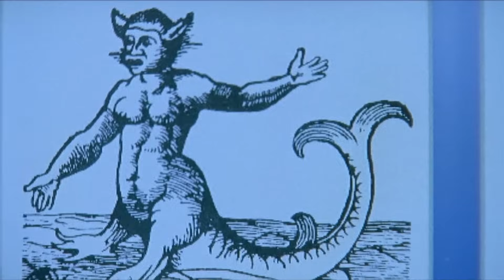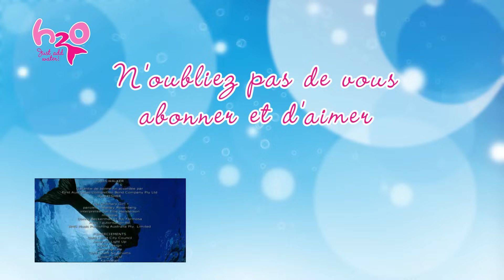H2O - just add water S1 E1 | Métamorphose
Regarder le premier épisode de H2O - just add water :) Trois jeunes filles de quinze ans, Emma Gilbert, Rikki Chadwick et Cleo Sertori, se retrouvent bloquées en mer dans un canot pneumatique et dérivent sur les plages de l'île Mako. Une fois sur place, ils découvrent une caverne souterraine cachée et, à l'intérieur, une profonde mare d'eau, assise dans le cône d'un volcan. Réalisant que la piscine, qui a un tunnel sous-marin relié à l'océan, est leur seule issue, les filles entrent dans l'eau et se retrouvent baignées par la lumière de la pleine lune quand elle passe au-dessus du volcan. Ils sont loin de se douter, alors qu'ils sortent du tunnel à la nage et sont secourus par la police des eaux, qu'ils ont subi une transformation magique, et que leur vie ne sera plus jamais la même.

C'est la chaîne officielle des fans de la série TV "H2O-just add water". Profitez de vidéos et d'informations exclusives sur vos séries préférées et faites partie de la communauté H2O :)